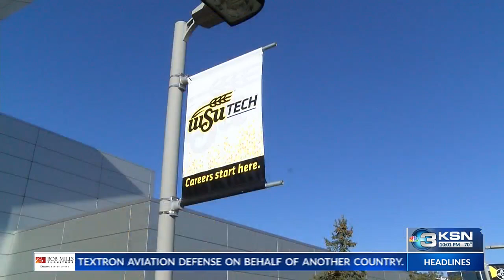Kansas Board of Regents report shows overall decline in public college/university enrollment